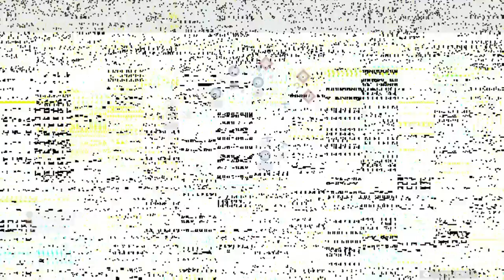The battlefield experience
The battlefield